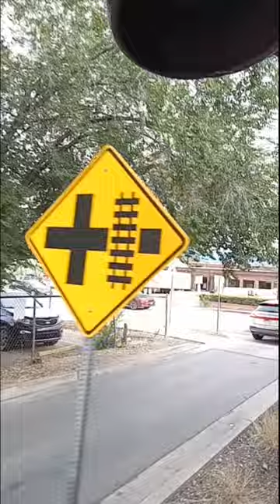Durango 482 Join Join